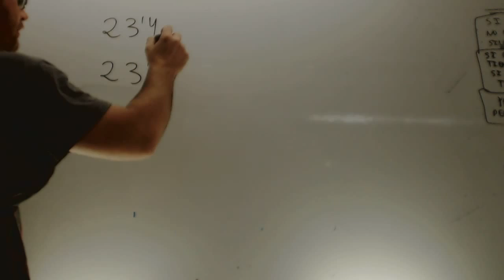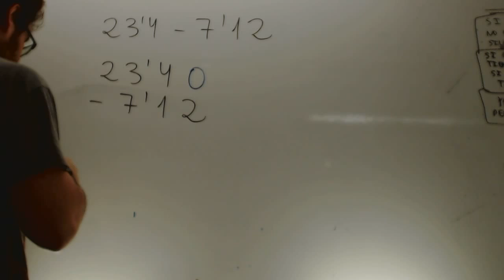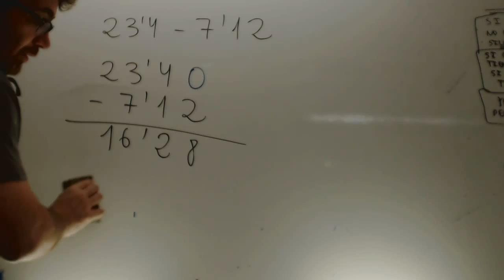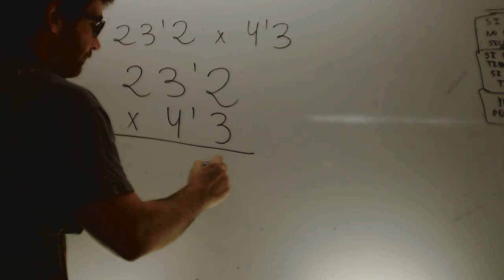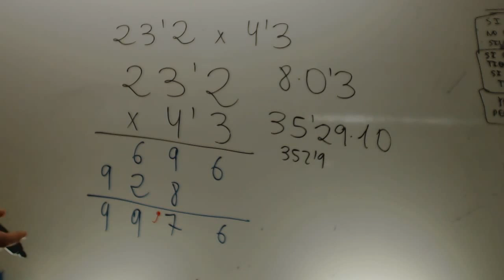Suma resta Multiplicacion Decimales Matematicas 1 ESO Academia Usero Estepona